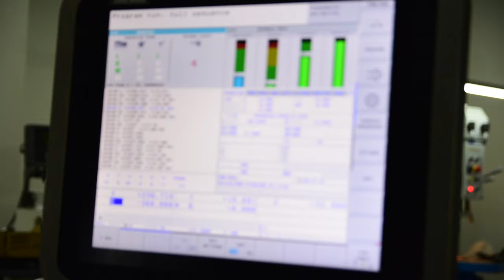Propeller Manufacturing - Master Airscrew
Master Airscrew - Advanced propeller manufacturing
Short video footage from our factory in California, USA.